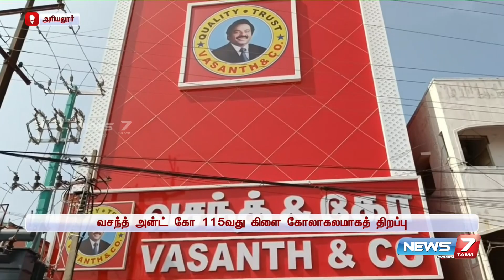வசந்த் அன்ட் கோ 115வது கிளை கோலாகலமாகத் திறப்பு- ரூ.20000க்குபொருட்கள் வாங்குபவர்களுக்கு தங்க நாணயம்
வசந்த் அன்ட் கோ 115வது கிளை கோலாகலமாகத் திறப்பு - ரூ.20000க்கு மேல் பொருட்கள் வாங்குபவர்களுக்கு தங்க நாணயம்